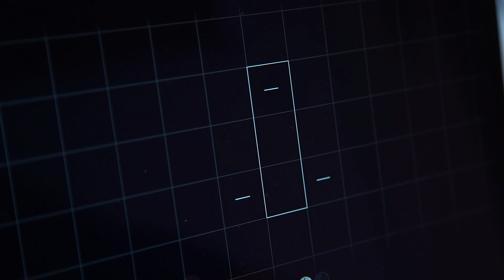How to be more successful with stress management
We are living in an age of rapidly-evolving technology, where people are calling for innovative and more modern solutions to their personal and professional needs. As a community, we are also developing over time. Therefore our Social Emotional Counselor, Nils Sakss Konstantinovs, presented to the Latvian tv broadcast "Maminu klubs" easy ways to support the student learning process and also how to be more successful with stress management. One innovation spotlighted the incorporation of virtual reality to provide quick relaxation and stress release techniques to help students to better focus. This video is in Latvian, but sometimes a video is worth a thousand words.